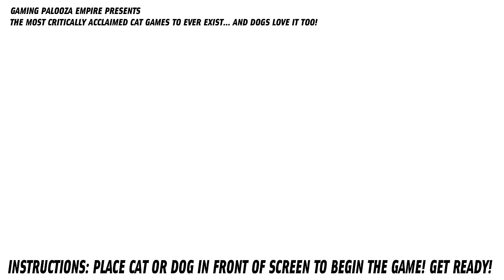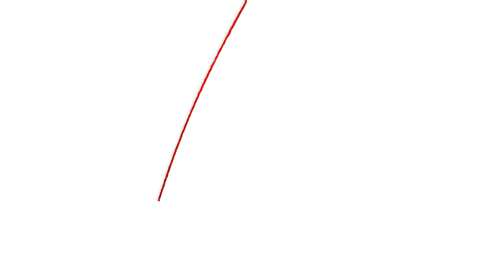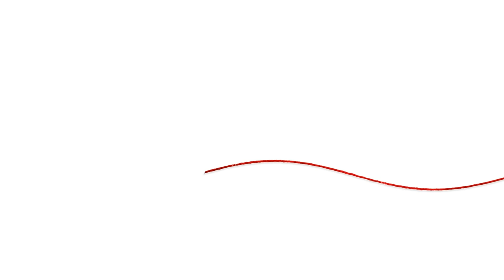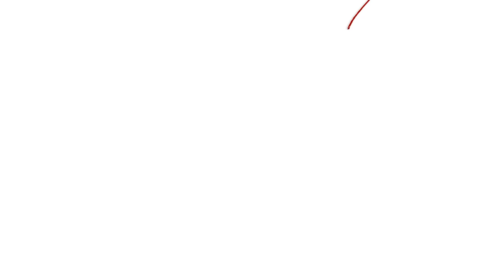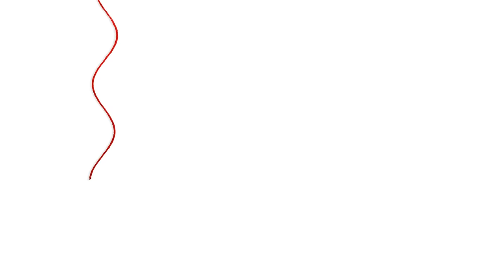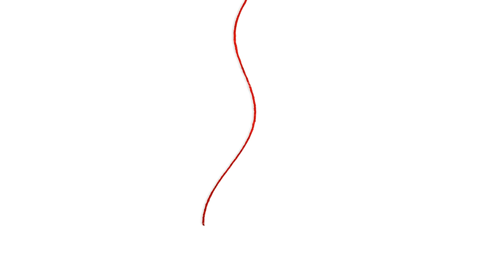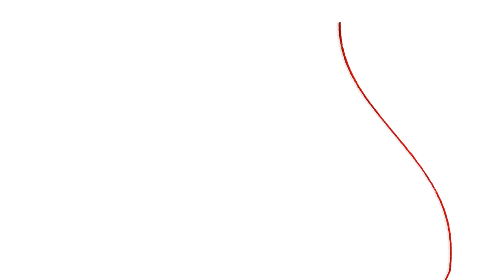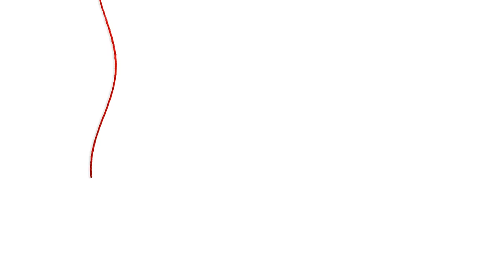CAT GAMES - STRING STRING THING (FOR CATS ONLY)